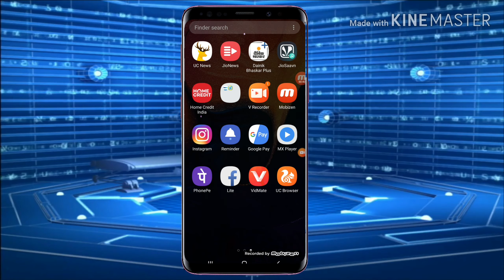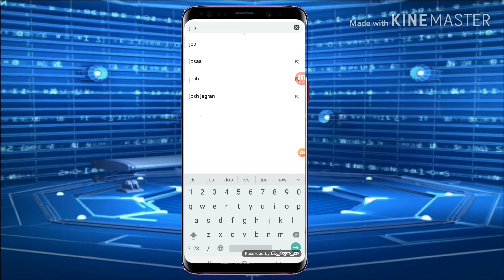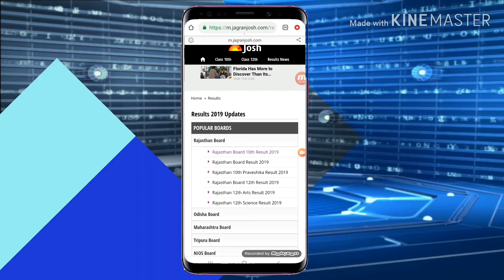Rajasthan board 10th result 2019।RBSE 10th result मोबाइल पर ऐसे चेक करें राजस्थान 10वीं परिणाम 2019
Hi
Rajasthan board 10th result 2019।RBSE 10th result 2019: मोबाइल पर ऐसे चेक करें राजस्थान 10वीं परिणाम 2019

Dosto Is video main Maine aap logo ki bataya hai ki kaise aap rbse board Ka 10th class Ka result Apne mobile device or dekh sakte hai.badi hi aasani se aap kishi Ka BHI 10th class Ka result Rajasthan board ki website se dekh sakte hai.
 Ummid hai ki Aapko ye video Pasand Aayegi.

How to pay electricity bill on Paytm & get 100₹ cashback|| Paytm से बिजली का बिल कैसे भरे

how to hide or unhide folder/file in window 10| विंडो 10 में फोल्डर कैसे छिपाए| window 10 tricks

How to add money on Paytm wallet and how to pay money through Paytm wallet in Hindi

Dosto Aapko is channel main Mobile tips,New Apk,Youtube update,Channel grows, Tech news, Paytm new Offer& Promocodes, App reviews, Youtube guidelinesShopping websites ke Offer and Sabhi Parkar ki jankaria aapko Apni Bhasha main mil Jayegi. to Aapko videos Pasand Aaye to Channel, ko Subscribe Ker lo.

You Query.
1How to check 10th result 2019 in Hindi.
2. 10th result kaise dekhe
3. 10वी रिजल्ट 2019
4.10वी का रिजल्ट कैसे देखे
5. जोश जागरण से 10 वी रिजल्ट कैसे देखे